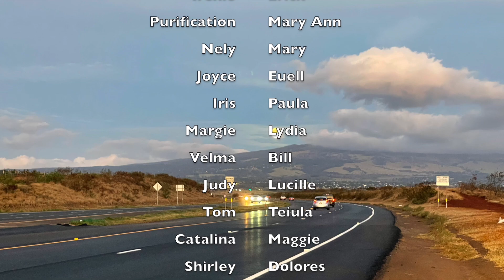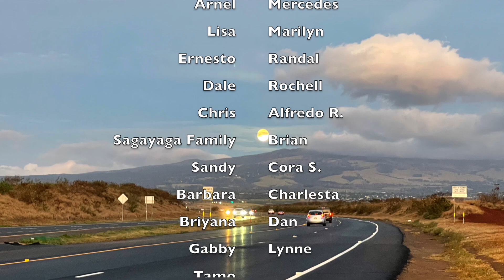Fr Moki's Chicken Chat 8-3-23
Please join us and watch Fr. Moki Hino's video message to the congregation of Good Shepherd Episcopal Church in Wailuku, Maui.